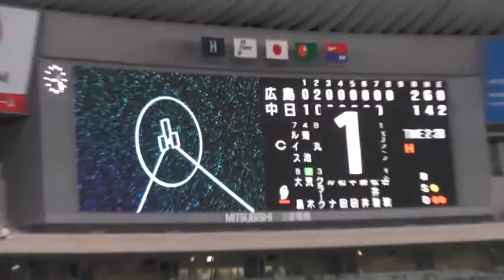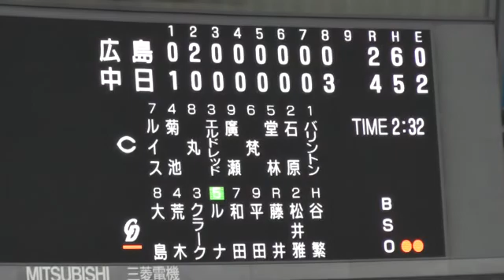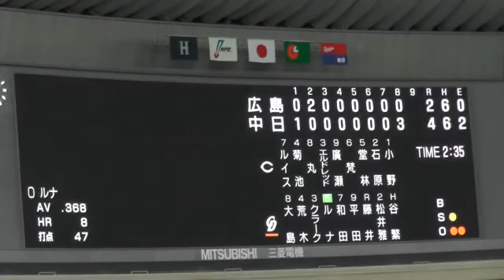13/07/04 おまけ 今日のドラゴンズ全得点シーン（ビジョン撮影）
１回裏、クラーク選手のソロホームランで１点目

８回裏、荒木選手の逆転２点タイムリーで３点目

８回裏、クラーク選手、フェンス直撃タイムリーで４点目

８回裏、ルナ選手、２ランホームランで６点目